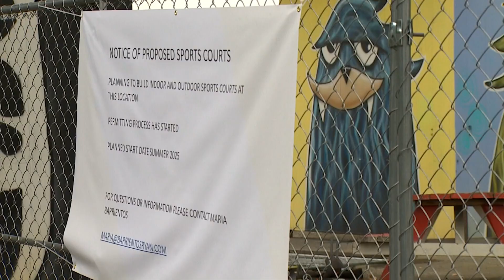Interbay safe parking lot for those living in RVs could eventually become pickleball courts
Construction for a pickleball facility and apartment complex isn't set to begin until 2025 and until then plans for the RV lot are moving forward.